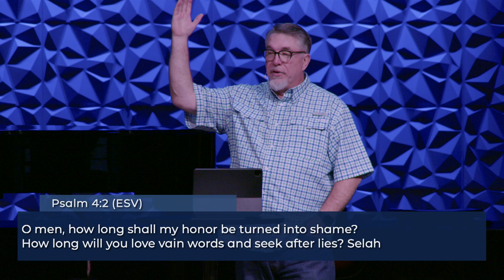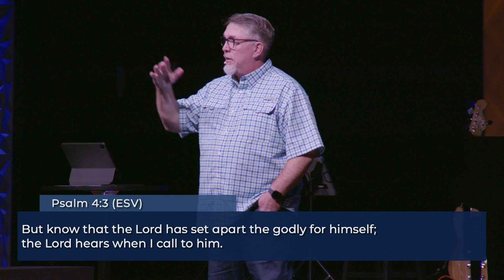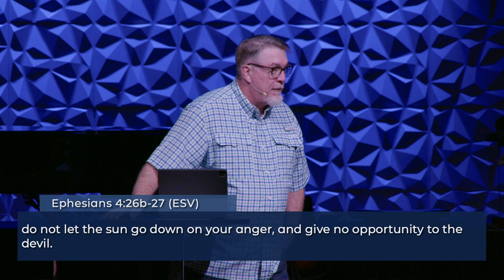That Makes Me Angry (10-27–2024) Mark Saunders | Bay Life Church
Series: How It Feels
Sequence: 2
Passage: Matthew 21:12-17
Speaker: Mark Saunders, Lead Pastor